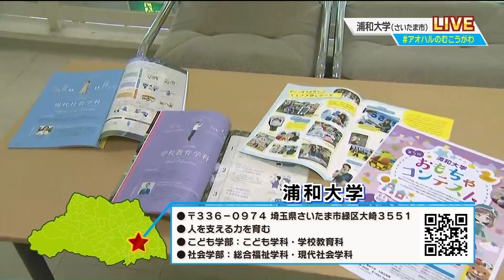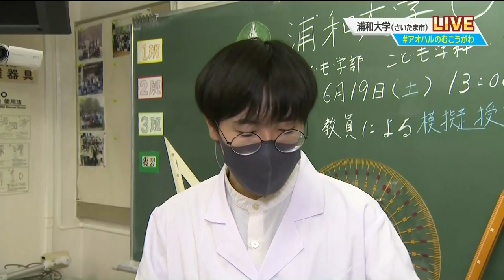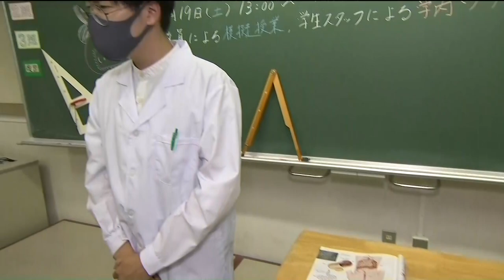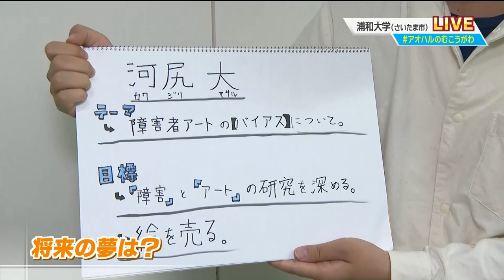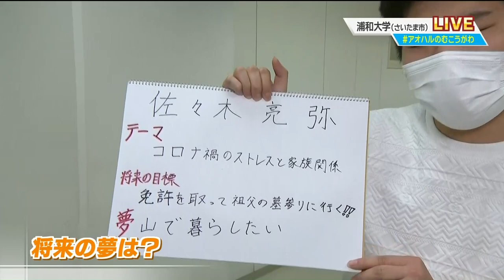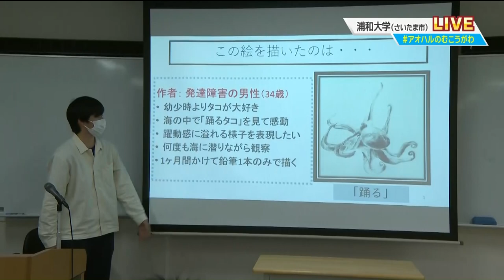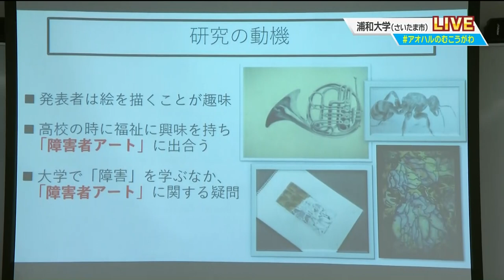【浦和大学】高校生応援企画 アオハルのむこうがわ 特別編～学生たちの熱い思いを伝えます！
情報番組 マチコミ​ 6/15（火）放送分
高校生応援企画
make it happen with Machicomi

浦和大学を取材！
学生たちの熱い思いを伝えます！

中継では、小学校教諭を目指す学生が学ぶ「小学校模擬教室」や、盛んな部活動の一つである絵画部 部員の描いたトリックアートにスポットを当てました。

「人を支える力を育む」浦和大学は、緑豊かで、静かな環境の中、保育・福祉・教育の各分野で、ゼミを中心とした少人数できめ細かな教育のもと、現在の日本社会で必要とされている知識と技術を学修できます。

こども学部では、乳幼児から学齢児童までの保育・教育・福祉に関する学術理論・技能・技術や、こどもに関わる幅広い知識が身につきます。

社会学部では、現代社会の課題を学び、メデイア・観光・経営・教育・福祉などに関する理解も深めます。